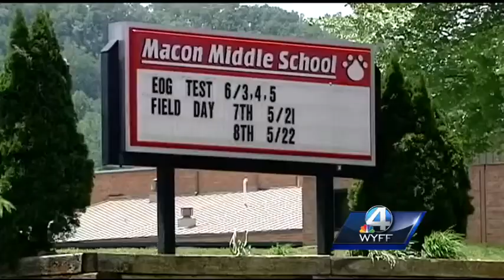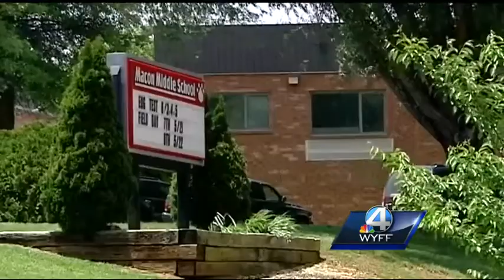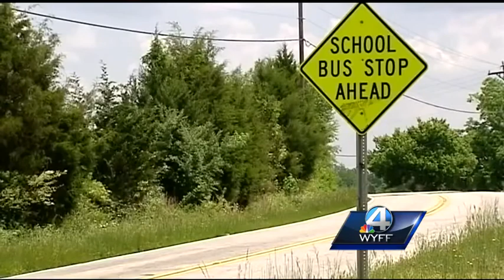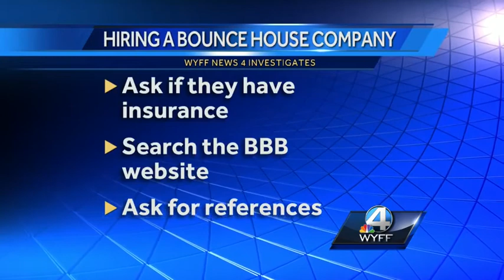WYFF News 4 at 6: May 14, 2014